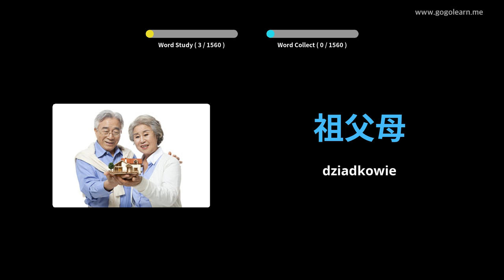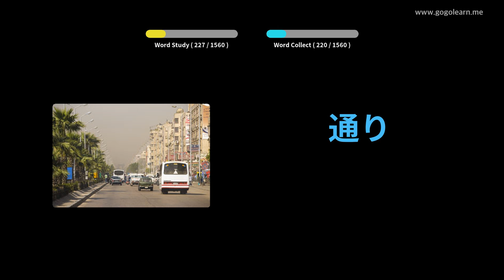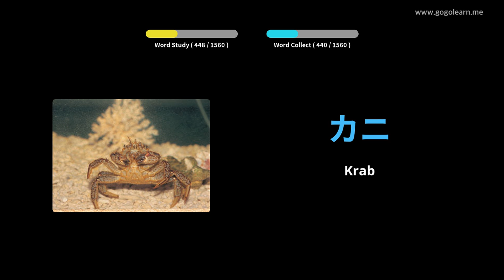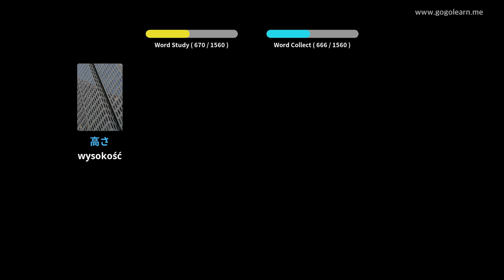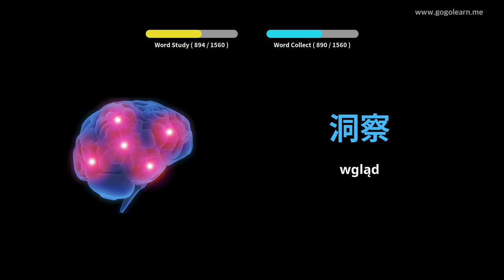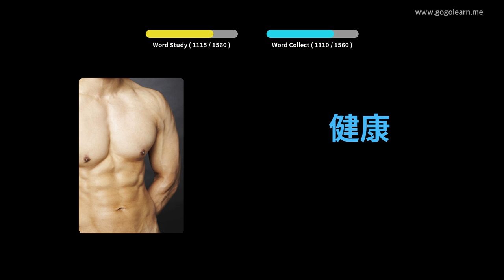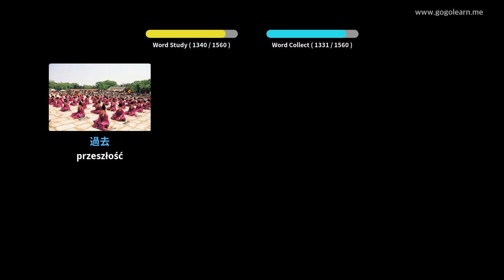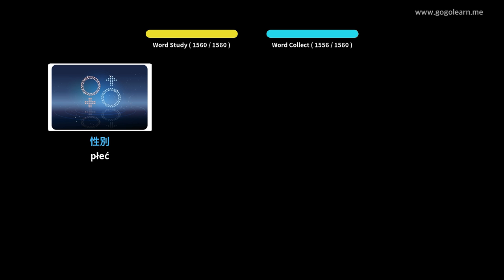Dowiedz Się Język japoński Poprzez Zdjęcia |Słownictwo Język japoński Podstawowy | Golearn